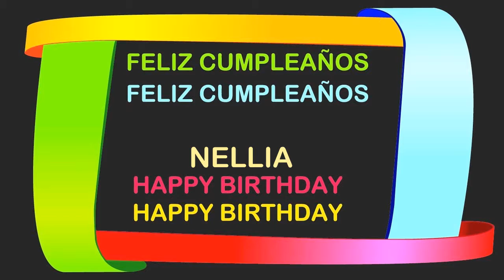Nellia Birthday Postcards & Postales